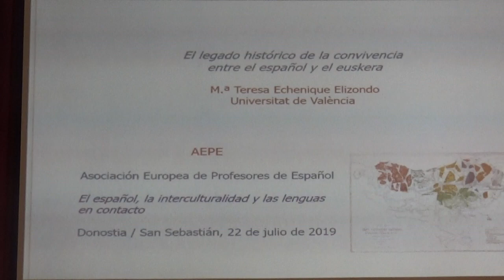2019072203 22 de Julio de 2019 Conferencia inaugural del Congreso 54 de la AEPE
Dra. María Teresa Echenique Universidad de Valencia (España) El castellano emergió a la historia en contacto con el euskera y ambas lenguas han recorrido una trayectoria común de varios siglos. En los albores románicos su convivencia fue continuada e intensa en el territorio de habla vasca, que contaba con mayor extensión en el pasado que en la actualidad, pues el vascuence se extendía entonces a lo largo de buena parte del territorio pirenaico en sus dos vertientes, como queda reflejado en textos emblemáticos de época medieval. La andadura expansiva de la lengua castellana por territorio peninsular hasta convertirse en español en el Siglo de Oro ha dejado muestras representativas de su contacto con la lengua vasca en textos literarios y en personajes históricos de gran significación. Ambas encontraron después nuevos espacios de convivencia en el centro y sur de España y, sobre todo, en America.